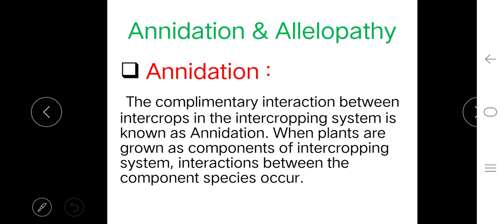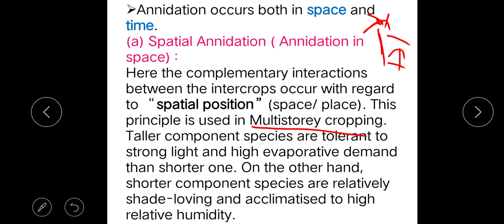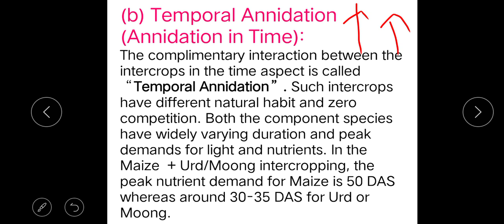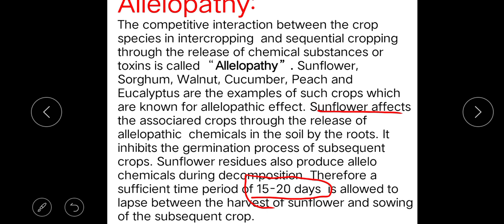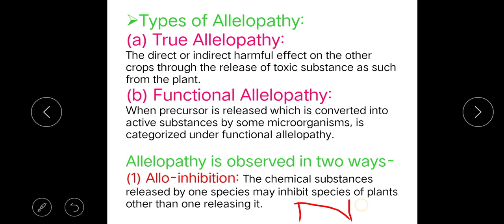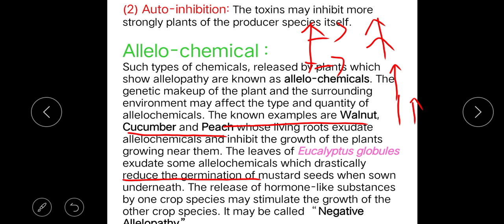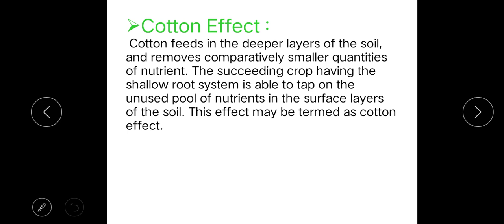ANNIDATION & ALLEOPATHY AFO NSC NABARD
Annidation -spatial and temporal annidation
Allelopathy - True and functional allelopathy ,Allelochemicals, Legume effect ,Cotton effect